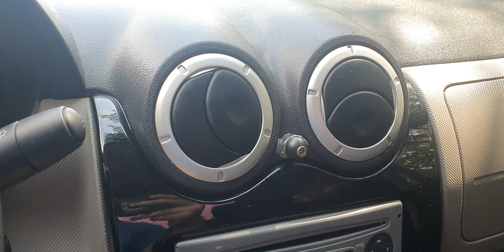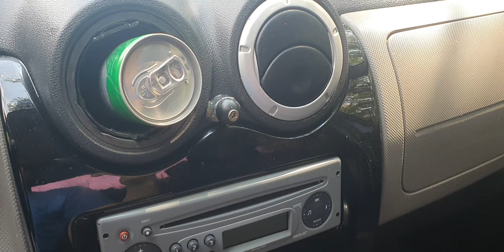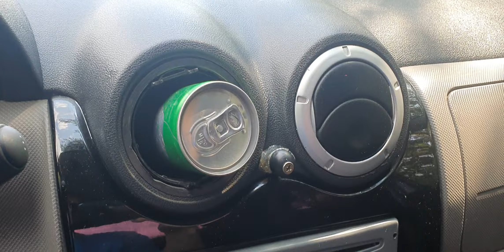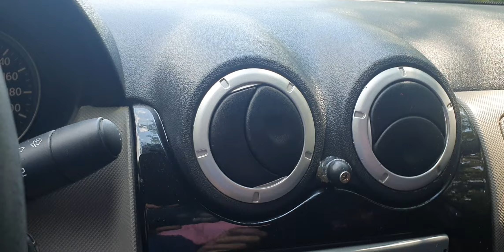TUTORIAL CUM RACESTI BAUTURA IN DACIA LOGAN!?